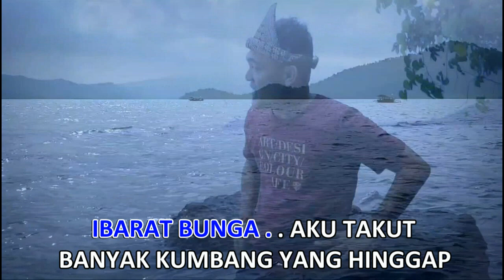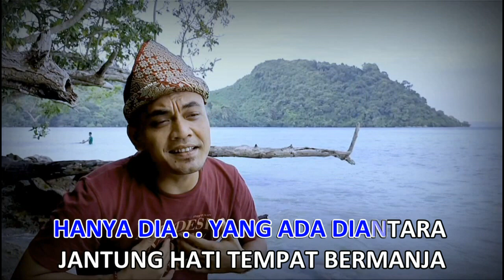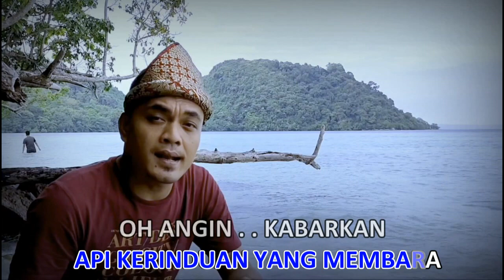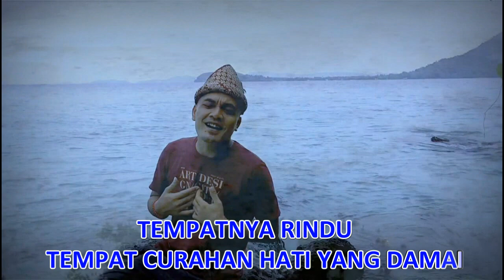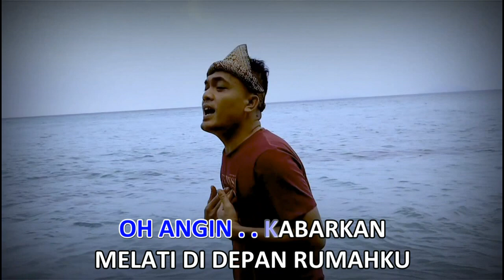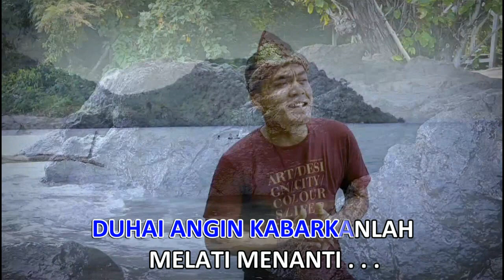Pecah Seribu Cipt.Toto Ario Cover Deka Chandra